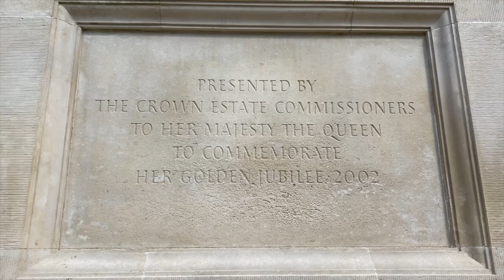Diet, Microbladed Brows and New Groomer - MONDAY VLOG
Boot bag
Golden rose liquid lipstick

Nails-Indigo Nails gel polish "Rose Quartz"

Canon G7X mark ii (for vlogging)